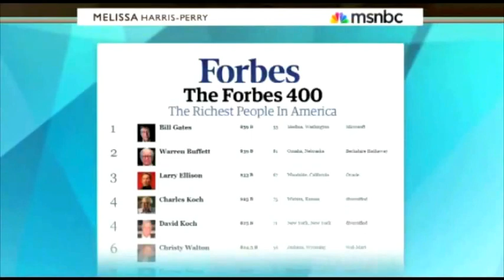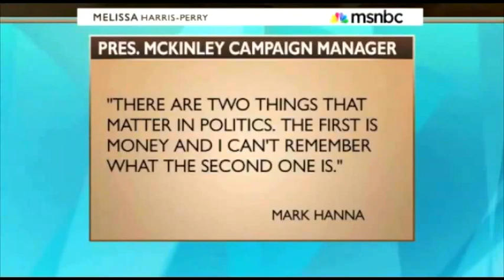Super PACs: A Rich White Man's Club?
Are Super PACs racist? .